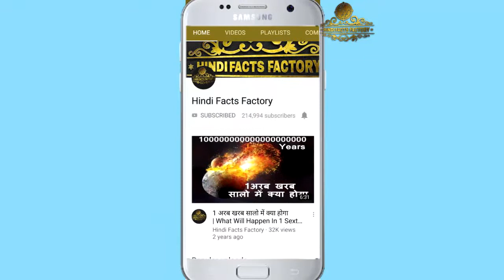Salman Khan Preps For 'Radhe: Your Most Wanted Bhai' Climax During Lockdown